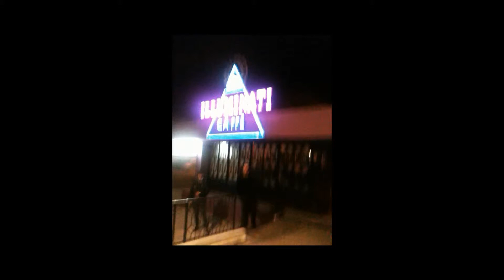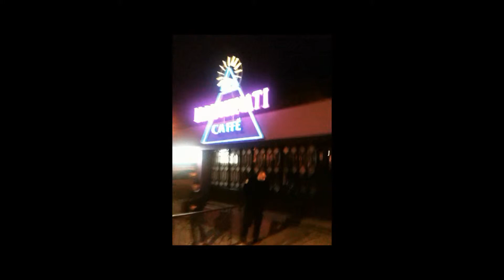players night out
dj screw, illumintai caffe,algarve